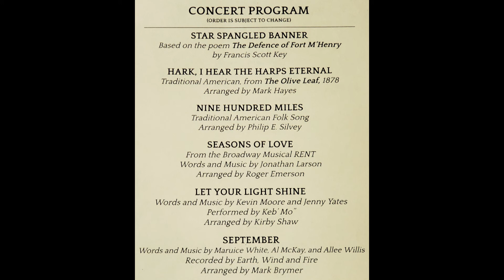New Berlin High School Choir: Area Choral Festival - 02/28/2020